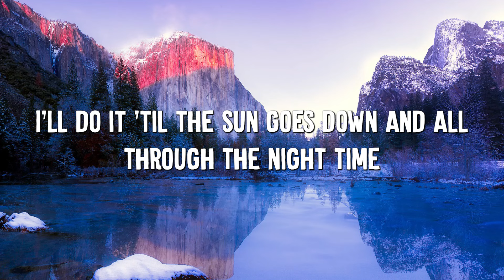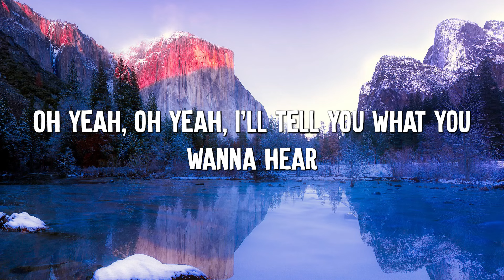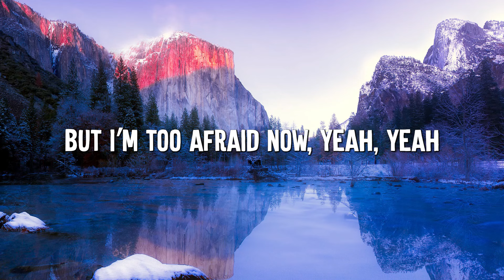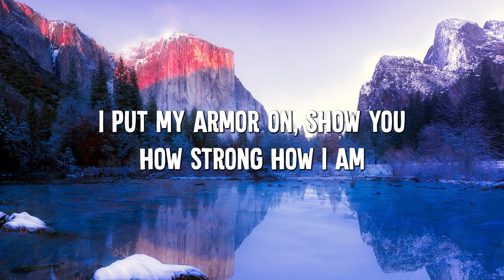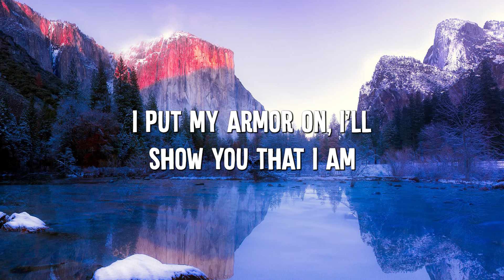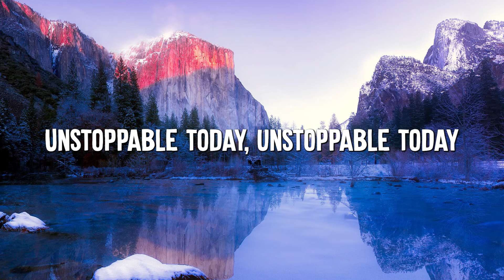Unstoppable - Sia (Lyrics)